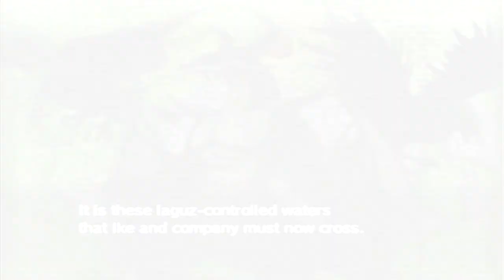BACK In Black (Knight)! | Fire Emblem Path Of Radiance (Part 10 - Blind) [Difficult]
The "magical" adventure finally returns after seven long months. How I missed this game...